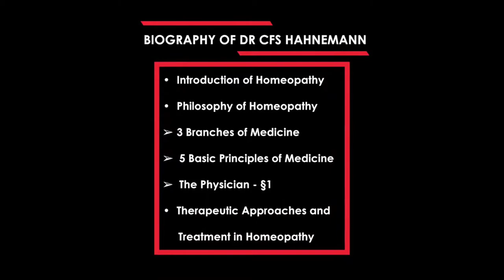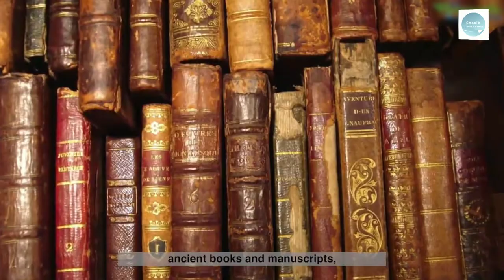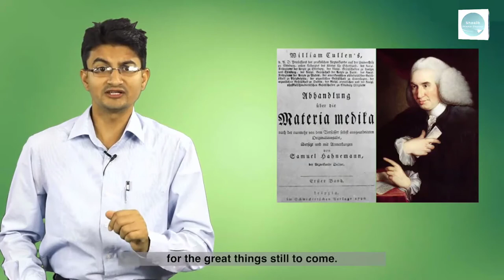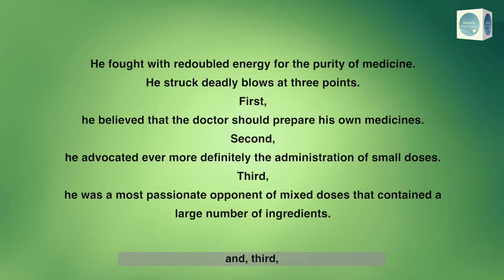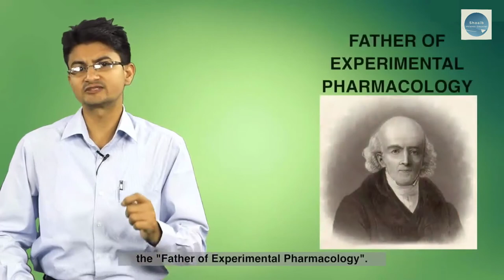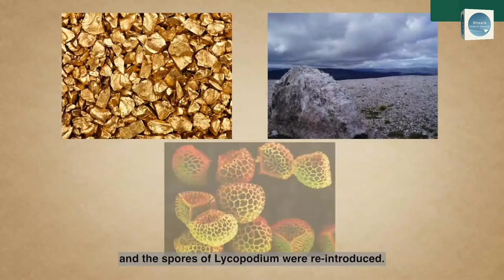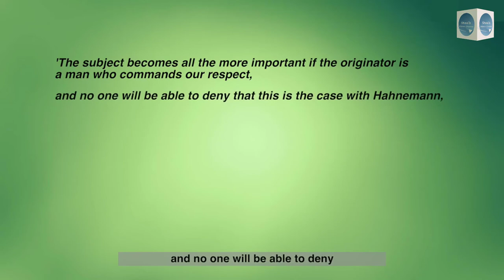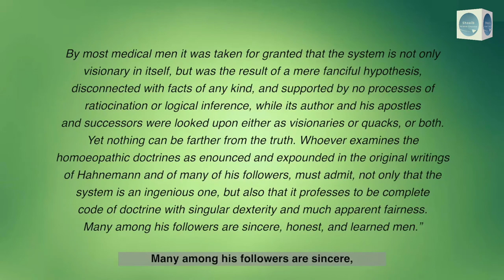Biography of Dr. Samuel Hahnemann | Founder of Homeopathy | Founder of Allopathic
Christian Friedrich Samuel Hahnemann  was a German physician, best known for creating the pseudoscientific system of alternative medicine called homeopathy.

Early life:
Christian Friedrich Samuel Hahnemann was born in Meissen, Saxony, near Dresden. His father Christian Gottfried Hahnemann was a painter and designer of porcelain, for which the town of Meissen is famous.

As a young man, Hahnemann became proficient in a number of languages, including English, French, Italian, Greek and Latin. He eventually made a living as a translator and teacher of languages, gaining further proficiency in "Arabic, Syriac, Chaldaic and Hebrew".

Hahnemann studied medicine for two years at Leipzig. Citing Leipzig's lack of clinical facilities, he moved to Vienna, where he studied for ten months.[6] After one term of further study, he graduated MD at the University of Erlangen on 10 August 1779, qualifying with honors. His poverty may have forced him to choose Erlangen, as the school's fees were lower.[7] Hahnemann's thesis was titled Conspectus adfectuum spasmodicorum aetiologicus et therapeuticus. [A Dissertation on the Causes and Treatment of Spasmodic Diseases.

Medical practice:
In 1781, Hahnemann took a village doctor's position in the copper-mining area of Mansfeld, Saxony. He soon married Johanna Henriette Kuchler and would eventually have eleven children. After abandoning medical practice, and while working as a translator of scientific and medical textbooks, he translated 15 books from English, 6 from French and 1 each from Latin and Italian from 1777 to 1806. Hahnemann travelled around Saxony for many years, staying in many different towns and villages for varying lengths of time, never living far from the River Elbe and settling at different times in Dresden, Torgau, Leipzig and Köthen (Anhalt) before finally moving to Paris in June 1835.

Creation of homeopathy:-
Main article: Homeopathy:
Hahnemann was dissatisfied with the state of medicine in his time, and particularly objected to practices such as bloodletting. He claimed that the medicine he had been taught to practice sometimes did the patient more harm than good:

My sense of duty would not easily allow me to treat the unknown pathological state of my suffering brethren with these unknown medicines. The thought of becoming in this way a murderer or malefactor towards the life of my fellow human beings was most terrible to me, so terrible and disturbing that I wholly gave up my practice in the first years of my married life and occupied myself solely with chemistry and writing.

After giving up his practice around 1784, Hahnemann made his living chiefly as a writer and translator, while resolving also to investigate the causes of medicine's alleged errors. While translating William Cullen's A Treatise on the Materia Medica, Hahnemann encountered the claim that cinchona, the bark of a Peruvian tree, was effective in treating malaria because of its astringency. Hahnemann believed that other astringent substances are not effective against malaria and began to research cinchona's effect on the human body by self-application. Noting that the drug induced malaria-like symptoms in himself, he concluded that it would do so in any healthy individual. This led him to postulate a healing principle: "that which can produce a set of symptoms in a healthy individual, can treat a sick individual who is manifesting a similar set of symptoms." This principle, like cures like, became the basis for an approach to medicine which he gave the name homeopathy. He first used the term homeopathy in his essay Indications of the Homeopathic Employment of Medicines in Ordinary Practice, published in Hufeland's Journal in 1807.

Development of homeopathy:
Following up the work of the Viennese physician Anton von Störck, Hahnemann tested substances for the effects they produced on a healthy individual, presupposing (as von Störck had claimed) that they may heal the same ills that they caused. His researches led him to agree with von Störck that the toxic effects of ingested substances are often broadly parallel to certain disease states,[16] and his exploration of historical cases of poisoning in the medical literature further implied a more generalised medicinal "law of similars". He later devised methods of diluting the drugs he was testing in order to mitigate their toxic effects. He claimed that these dilutions, when prepared according to his technique of "potentization" using dilution and succussion (vigorous shaking), were still effective in alleviating the same symptoms in the sick. His more systematic experiments with dose reduction really commenced around 1800–01 when, on the basis of his "law of similars," he had begun using Ipecacuanha for the treatment of coughs and Belladonna for scarlet fever.